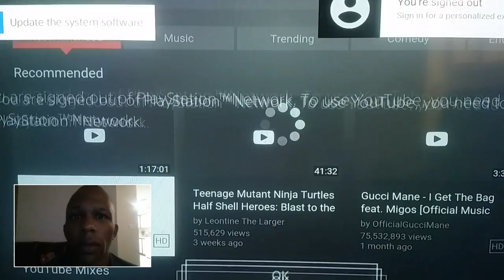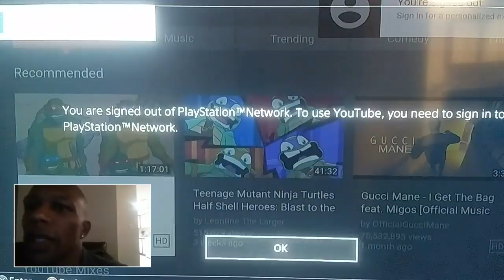New release 10/3/17 new video of Kenneka Jenkins being chased in the hallway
New video of kenneka Jenkins being chased in the hallway by her murderer just released today Smh on YouTube to!
The truth will scare you it will